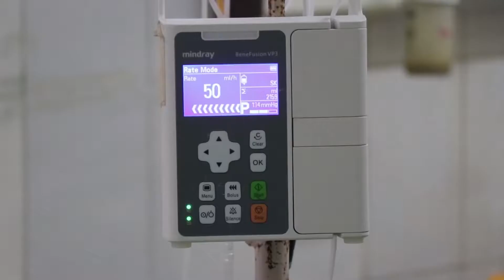नोबेलबाट बार्षिक २१ करोड वरावरको निःशुल्क उपचार